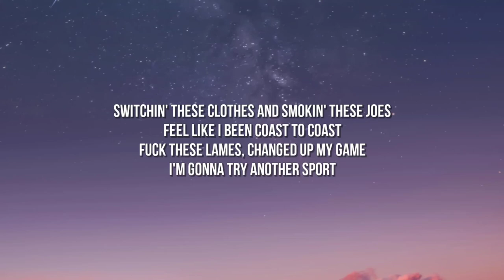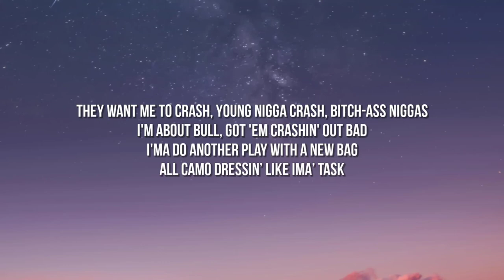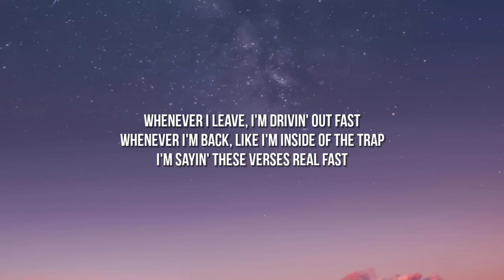NBA YoungBoy - Boat (Lyrics)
Lyrics:

[Intro]
Tahj Money
Sharko made that
They thought that, they think I'm in love with that shit

[Verse 1]
Switchin' these clothes and smokin' these joes
Feel like I been coast to coast
Fuck these lames, changed up my game
I'm gonna try another sport
Need another one of my cars, I'm doin' that drivin' sport
Talkin' to Hayley, inspired Bronco
I'm tryna fill the whole closet up with a whole four
Talkin' to T and he do the remain
Know for a fact that I fucked up the game
She know I'm that nigga, she know I'm that man
She know I'm that nigga, don't care 'bout that man
She know I'll never be with her, uh
Three set of best friends do cocaine
All I know is she got us a daughter
All that I know, I was ready to spoil her
Jump in that skrt and then live in the spoiler
Bitch, I came from the hell and water
Now a young nigga wit' me, step like boss
Came from the Nawf and I live like Ross
All these shawties that step in this house
All this money stashed up in this house
All these women I got in this bitche
They just can't wait 'til a nigga crash out
[Chorus]
And I'm crashin' the boat, bitch (Skrrt)
Walk in that bitch and I'm breakin' the bank (Woah)
When I'm crashin' the boat (Crashin' the boat)
Bitch, I got the wheel and I'm drivin' my way to the bank
I'm sellin' the boat, bitch, this a Lamborghini and I went and bought me a tank
Jump on the boat, bitch, sail away form all the bullshit and all the lames

[Post-Chorus]
They want me to crash, young nigga crash, bitch-ass niggas
I'm about bull, got 'em crashin' out bad
I'ma do another play with a new bag
All camo dressin’ like ima’ task
Whenever I leave, I'm drivin' out fast
Whenever I'm back, like I'm inside of the trap
I'm sayin' these verses real fast

[Verse 2]
Cookin' this shit, none of this water whip, I done watched my grandma cook gumbo
Ride in the Rolls, I give it the kick and every time it do a high note
I been watchin' everything around me, they ain't catchin' me kick up my note
Drop in the water and fucked up the face, I like this bitch like Guantanamo Bay

[Chorus]
But I'm crashin' the boat, bitch (Skrrt)
Jump on the boat, bitch, sail away from all the bullshit and all the lames
[Post-Chorus]
All camp dressin’ like ima’ task